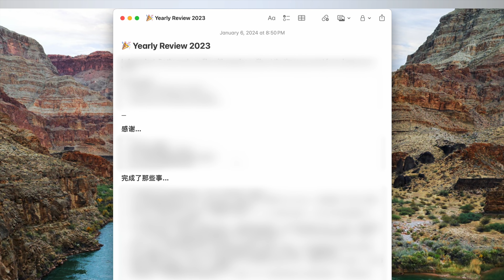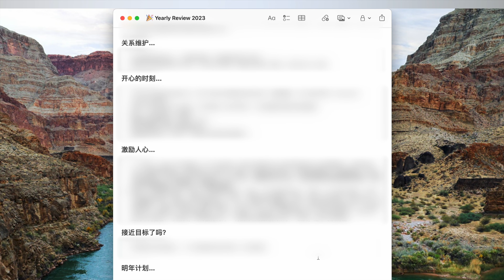2023年，你过得如何？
我将分享我的年终回顾方法，这不仅仅是一种简单的日记记录，它是一个深思熟虑的过程，旨在提炼出每一天的精华。通过“手记”系统，我会展示如何将日常点滴转化为长久的记忆和持续的成长。